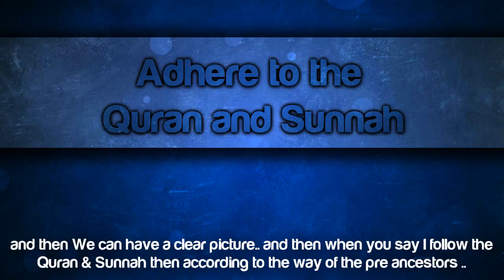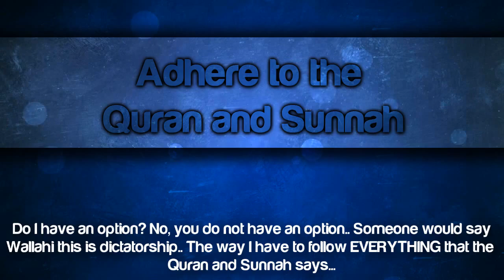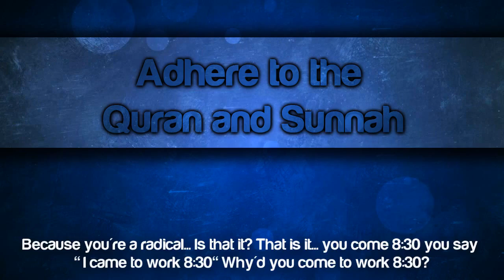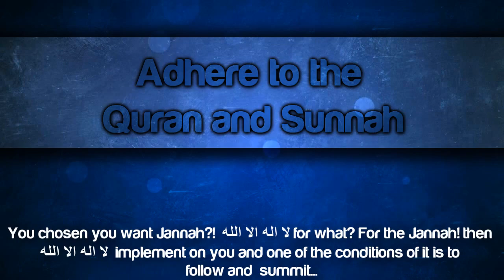Adhere To The Quran & Sunnah ᴴᴰ ┇ Powerful Speech ┇ The Daily Reminder ┇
Video Created by Admire Allah YT Channel